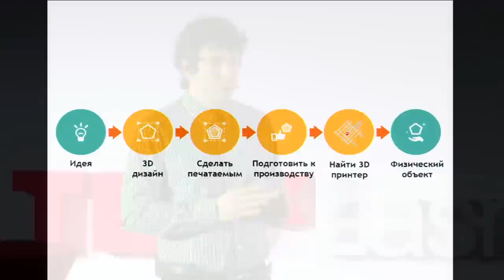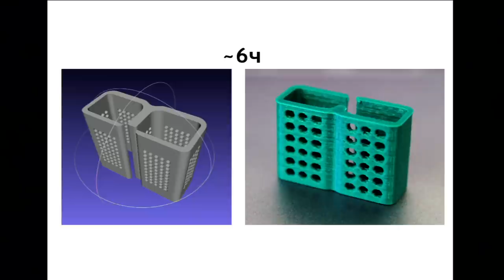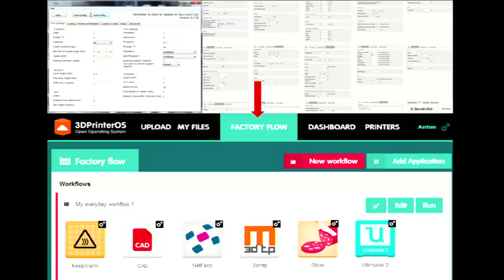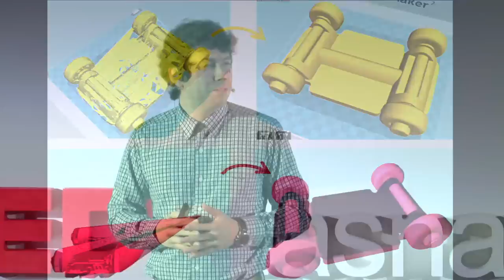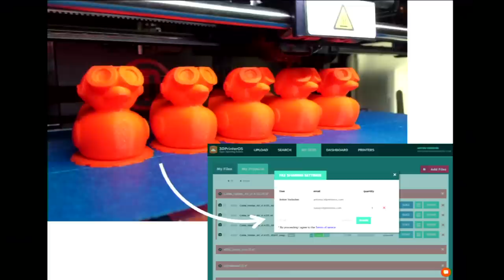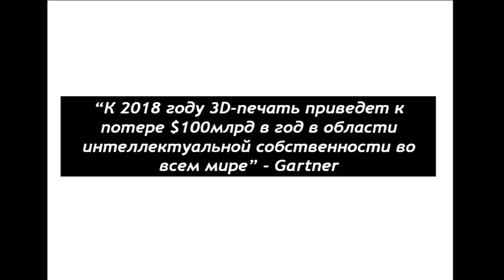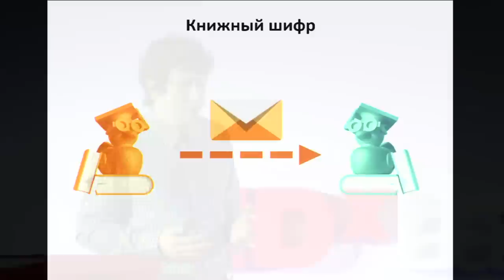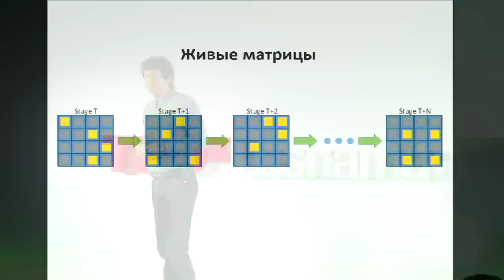3D-printing in one click | Anton Vedeshin | TEDxLasnamäe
Will 3D-printing change the world? Anton Vedeshin, CTO at Secured3D, a member of National Doctoral School in Information and Communication Technologies, lecturer of Cloud Computing course at Tallinn University of Technology, reveals the numerous factors that make 3D-printing a technology, which is still too complicated, too expensive, too unsecure and too hard-to-reach for common users. But there is also some good news: the solution is near.

CTO at Secured3D, a member of National Doctoral School in Information and Communication Technologies, lecturer of Cloud Computing course at Tallinn University of Technology.